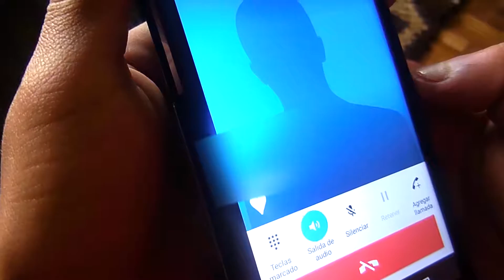Superlitio - Viernes Otra Vez - Acoustic Cover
Cover of the song "Viernes otra vez" by Superlitio